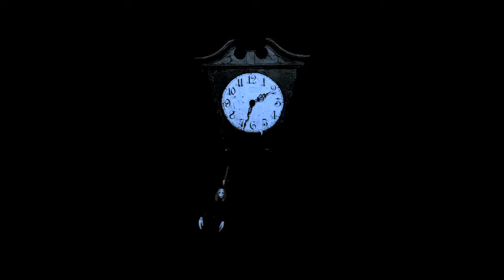PORTAL Ω CURTAIN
Directed by Zev Deans
Panorama Programming © ∆∆∆  MMXIII  ∆∆∆ ©

PORTAL's  VEXOVOID can be found on CD at PROFOUND LORE RECORDS

Executive Producer:  Chris Bruni

Associate Producer:  Jacqueline Castel

Starring:

Bradley Bailey

Mario Diaz De Leon

Nicholas McMaster

Puppeteer:  Preston Spurlock

Suspension:  Seanna Sharpe

Production & Post Production:  Zev Deans

Special thanks to Natalie Capannelli, Sean Berman, Elise & Meryl Coker

Adapted from "The Conqueror Worm" by Edgar Allen Poe